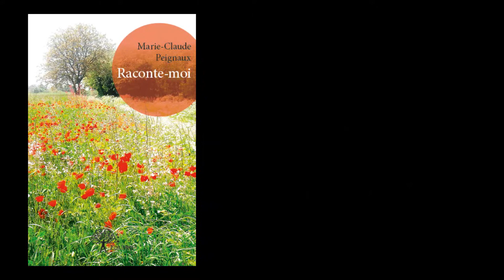Bande-annonce de Raconte-moi aux Éditions Edilivre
-Détails sur le livre :
. Format : 13,4X20,4
. Nombre de pages : 188
. Date de publication : 28 août 2014

Heureux l’homme occupé…
Heureux l’homme, occupé de l’éternel destin,
Qui, tel qu’un voyageur qui part de grand matin,
Se réveille, l’esprit rempli de rêverie,
Et, dès l’aube du jour, se met à lire et prie !
A mesure qu’il lit, le jour vient lentement
Et se fait dans son âme ainsi qu’au firmament.
Il voit distinctement, à cette clarté blême,
Des choses dans sa chambre et d’autres en lui-même ;
Tout dort dans la maison; il est seul, il le croit ;
Et, cependant, fermant leur bouche de leur doigt,
Derrière lui, tandis que l’extase l’enivre,
Les anges souriants se penchent sur son livre.
V. HUGO